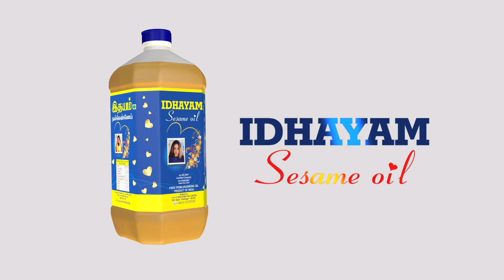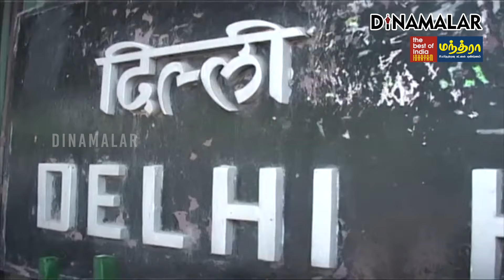கெஜ்ரிக்கு ஜாமின் வழங்கிய நீதிபதிக்கு ஐகோர்ட் குட்டு Kejriwal | Delhi High Court | PMLA Case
வாய்ப்பே இல்ல ராஜா
கைவிரித்த டில்லி ஐகோர்ட்Aap